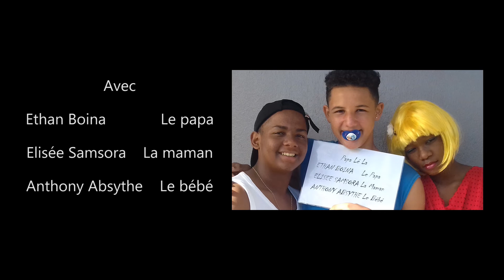Lauréat Clash tes stéréotypes 2018, catégorie "Collège" - Papa lé la, Collège Cambuston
Portée par le Comité pour l’égalité professionnelle entre les femmes et les hommes du MEDEF Réunion, en partenariat avec l’Académie de La Réunion, la 3è édition du concours invitait les élèves de collèges et lycées à réaliser un clip vidéo de 3 min maximum en format amateur (smartphone exclusivement) afin de dénoncer les stéréotypes filles-garçons et favoriser une prise de conscience chez les jeunes sur l'existence de stéréotypes sexistes.
Lauréat dans la catégorie "Collège", voici le film du collège Cambuston, version retravaillée avec le réalisateur Guillaume Kondoki.